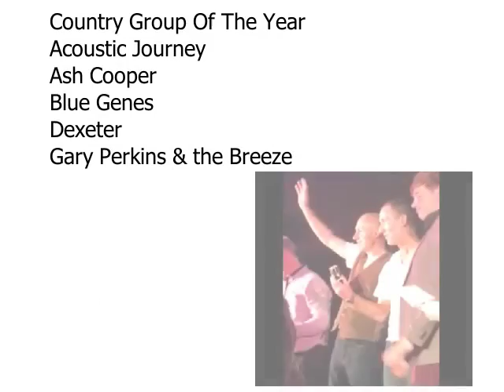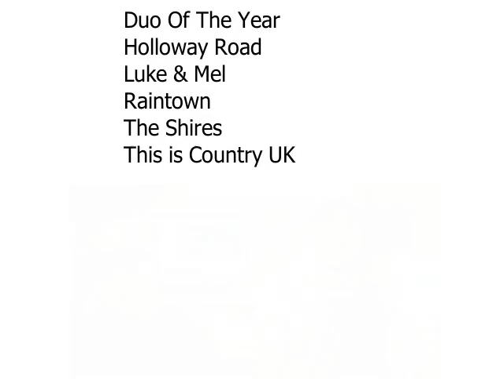UK Country Music Radio Awards 2016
Congratulations to the Finalists for The UK Country Music Awards' top honour - UK Country Artist Of The Year 2016:
* Brian Gibson
* Chloe Chadwick
* Haley Ryan
* Jade Helliwell Musicll
* Paris Georgia
* Paul Carellal
* Raintown
* Sarah Lucy Dole
* This is Country UK
* Thorne Hill
*@Zenne Kober "
Congratulations to the Finalists for UK Male Country Singer Of The Year:
* Brian Gibson
* Gary Quinn
*@Paul Carella
* Robbie Cavanagh
* Thorne Hillne
Congratulations to the Finalists for UK Female Country Singer Of The Year:
* Chloe Chadwick
* Haley Ryany
* Jade Helliwellli
* Paris Georgia
* Zenne Kober
Congratulations to the Finalists for UK Country Group Of The Year:
* Acoustic Journey
* Ash Cooper
* Blue Genes
* Dexeter
* Gary Perkins & the Breeze
Congratulations to the Finalists for UK Country Duo Of The Year:
* Holloway Road
* Luke & Mel
* Raintown
* The Shires
Congratulations to the Finalists for UK Country Album Of The Year:
* Brave - The Shires
* I Stand Alone - Sasha McVeigh
* No More Holding Back - Thorne Hill
* One Step At A Time - Hazel Cumming
* Secrets - Jade Helliwell Music
* Writing On The Wall - Raintown
Congratulations to the Finalists for our Listeners' Club Song Award:
* Blonde Whiskey Drinker - This is Country UK
* Crash - The Southern Companion
* May Day 2016 - The Celia Bryce Band
* Paws For War - written by Wayne Jacobs
* Take Me To Paris - Jacqui Sharkey